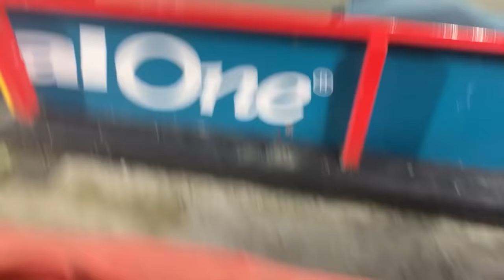ABSOLUTELY TERRIBLE! Sheffield United vs Middlesbrough FC Matchday vlog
And if your new to the channel feel free to subscibe i would really appretiate it!

HOPE YOU ALL ENJOY PEACE OUT YALL!